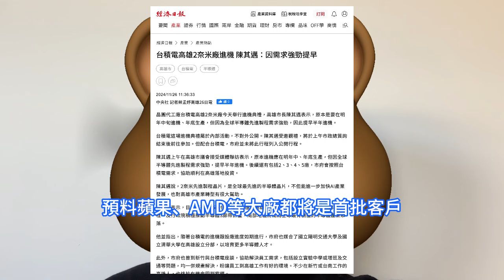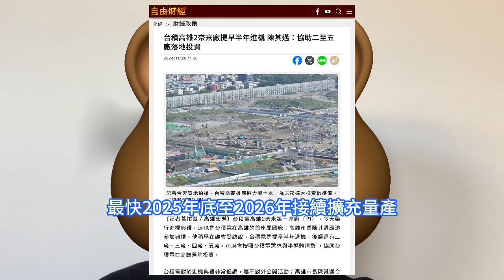屬實恐怖！台積電2nm正如此無情絕殺對手，高雄廠裝機突猛提前大半年完成。秘舉進機儀式，蘋果等是首批客戶。年底引進High NA EUV曝光機，ASML全球最先進高數值孔徑機台進駐台灣新竹總部。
台積電認為沒有必要急於採取行動，根據目前的研發成果，並不迫切需要使用最新版本的High NA EUV曝光機，但台積電不排除進行全面尋路和工程工作的機會，並利用業界最先進的設備進行試運行，該公司的目標是保留所有選擇。消息人士稱，台積電可能會在推出A10生產技術後才會考慮使用這些機器進行商業生產。台積電董事長兼總裁魏哲家在10月的法人說明會中表示，對2nm制程感興趣的客戶比預想的多，台積電將準備比3nm更多的產能。台灣《經濟日報》11月底報道顯示，台積電高雄2nm新廠舉行了設備進機典禮，但屬於內部不對外公開活動，公司公關窗口對相關議題三緘其口，保密到家。